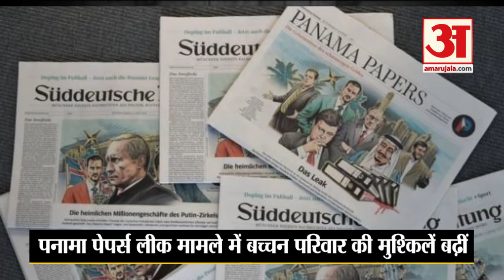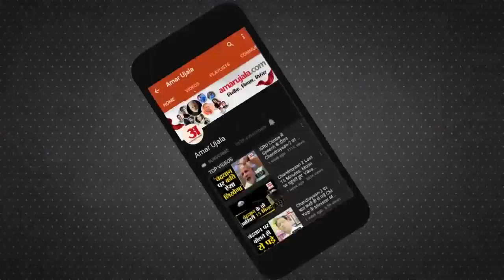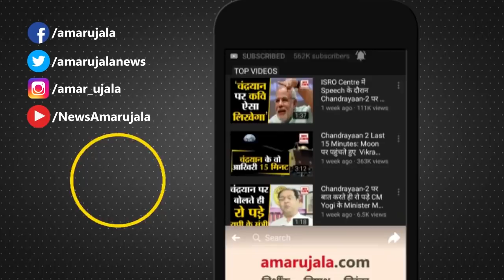पनामा पेपर्स मामले में बच्चन परिवार की मुश्किलें बढ़ीं| ED summons Aishwarya Rai| Panama Papers Case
बहुचर्चित Panama Paper मामले में Aishwarya Rai  का नाम सामने आया है और दिल्ली के लोक नायक भवन में  सामने ED ने पेश होने के लिए समन भेजा है और पूछताछ के लिए बुलाया है। पनामा पेपर्स मामले में लंबे समय ईडी जांच कर रही है। इसके पहले Abhishek Bacchan को भी पूछताछ के लिए ईडी ने बुलाया था।
 सूत्र कह रहे हैं कि एश्वर्या राय से पूछे जाने वाले सवालों की सूची ईडी  ने पहले ही तैयार कर ली है। हालांकि ऐश्वर्या राय ने इन सभी दस्तावेजों को पूरी तरह से झूठा बताया है।

 आपको बता दें कि इन दस्तावेजों में फिल्मी सितारों समेत उद्योगपति और लगभग 500 भारतीयों के नाम शामिल है और इन सब पर टैक्स धोखाधड़ी का आरोप लगा है ।

आइए एक बार आपको याद दिला दें कि दरअसल यह मामला है क्या… टैक्स हैवन कहे जाने वाले देश Panama की एक लॉ फर्म मोसेक फोंसेका का 40 साल का डेटा 3 अप्रैल, 2016 को लीक हो गया था। इसमें खुलासा हुआ कि कैसे दुनियाभर के अमीर और प्रभावशाली लोग टैक्स बचाने के लिए पैसा ऑफ-शोर कंपनियों में लगा रहे हैं। इस तरह से बड़े तौर पर टैक्स चोरी और मनी लॉन्ड्रिंग तक हो रही थी।
 इन दस्तावेजों में  फिल्मी सितारों और उद्योगपतियों सहित 500 लोगों के नाम शामिल हैं और इनमें बच्चन परिवार का भी नाम आया था।  बताया ये भी गया कि ऐश्वर्या राय देश से बाहर एक कंपनी की डायरेक्टर भी है और शेरहोल्डर भी और इसमें उनके पिता और उनकी मां पार्टनर भी है ।
इससे पहले संसद में वित्त मंत्री निर्मला सीतारमण ने पनामा पेपर लीक मामले में यह जानकारी दी थी कि भारत से संबंधित लोगों के 20,0078 करोड रुपए की अघोषित संपत्ति है।